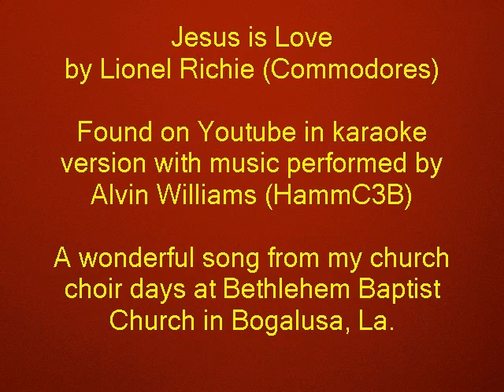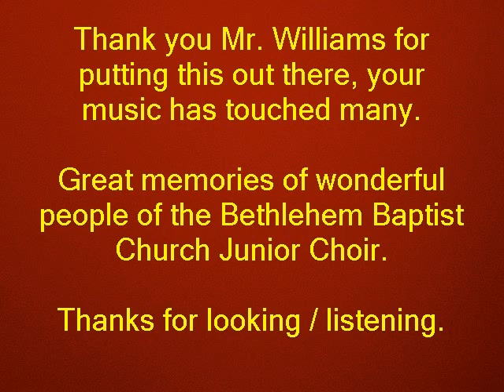Lionel Richie/The Commodores - Jesus is Love (cover)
Released in 1980 from the Commodores album "Heroes". I used to lead this song back in the day with my church choir. Great memories, great times and wonderful people that helped shape my life.